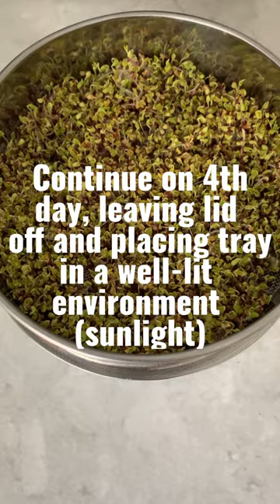Grow a Superfood Easily at Home! Broccoli Sprouts in Trays in 5 days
Broccoli Sprouts Seeds:
Amazon UK
Amazon US

Seed Trays:
Amazon UK
Amazon US

NOTE: While this content is not controversial, it has been designed for adults and not for people under the age of 16. Thank you.

KIT USED TO FILM OUR VIDEOS
CAMERA:
Panasonic Lumix S5 ➜
Nitze S5 Cage & Accessories ➜
Tripod 1 - K&F Concept ➜
Tripod 2 - Manfrotto Compact Action ➜

MOBILE FILMING
Zhiyun Smooth 5 Combo Gimbal ➜

AUDIO
Mic #1 - Rode Wireless GO II ➜
Mic #2 - Comica CVM-WS60 ➜
Shotgun Mic - Rode NTG2 ➜
Audio Recorder - Zoom H6 ➜

LIGHTING
Amaran COB 60d ➜
GVM LED Lights ➜
Smallrig Softbox ➜
Smallrig Lantern Softbox ➜

Treatment demonstrations are for informative & entertainment purposes only and have been carried out by a trained professional. Any models featured in this video have gone through a consultation to ascertain any contra indications or special care requirements prior to the treatment commencing. Watching a video demonstration is not a substitute for professional training and should not be viewed in this way. Any opinions expressed in this video do not constitute advice under a client/therapist relationship.

This video was not sponsored but items may have been gifted for a review where applicable.